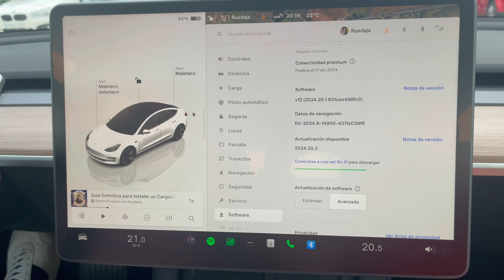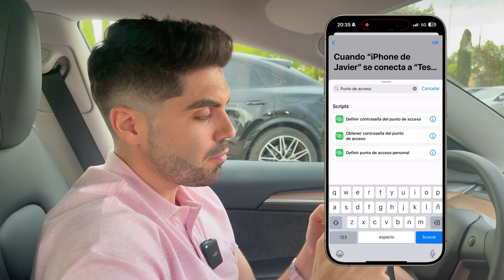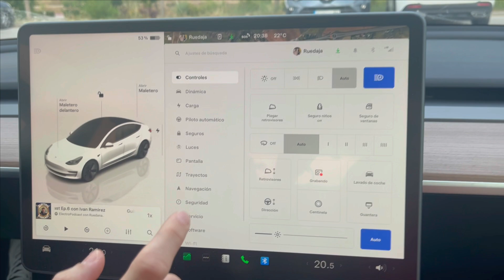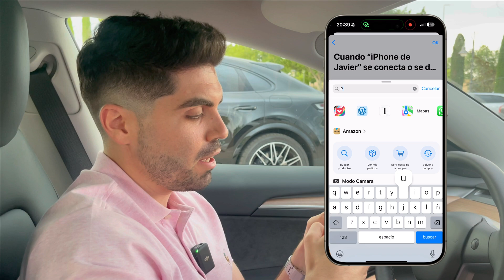Tesla: WiFi Automático con Atajos de iPhone - Guía Completa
Bienvenidos/as a un nuevo video donde te mostramos cómo crear una automatización para activar y desactivar compartir Internet desde el Iphone para tu Tesla (cualquier modelo).
Aprende a configurar tu iPhone para que, al conectarse vía Bluetooth con tu coche, se active automáticamente el punto de acceso personal, y cuando te desconectes, se deshabilite la compartición de datos. ¡Simplifica tu vida y mantén tu Tesla siempre conectado con esta guía completa!

- Configuración inicial de Atajos en iPhone
- Creación de una automatización para activar el punto de acceso personal al conectarse vía Bluetooth con tu Tesla
- Configuración de una automatización para desactivar la compartición de datos al desconectarse
- Prueba y ajuste del sistema para una conexión automática sin fallos

👨‍💻 Beneficios:
- Mantén tu Tesla siempre conectado sin esfuerzo
- Descarga automáticamente las actualizaciones
- Simplifica tu vida tecnológica con soluciones automatizadas

🛠️ Mis ACCESORIOS de Tesla:

🖥️ Protector de pantalla
◼️ Logo en Negro de alta calidad
📦 Bandejas Organizadoras

MI Equipo de Grabación:

- Camara (Iphone 15 Pro Max)
- Micro (DJI)